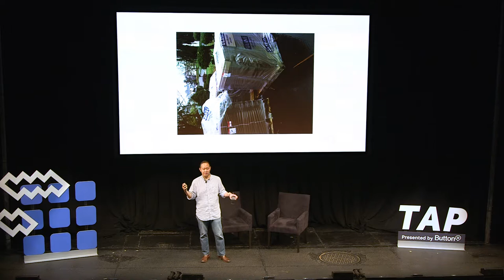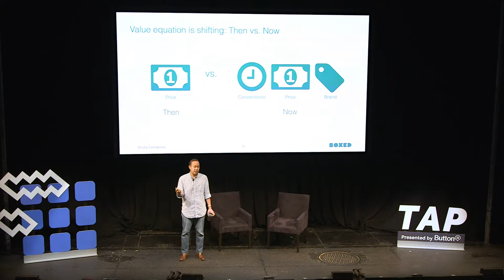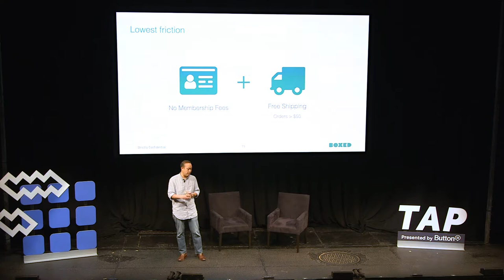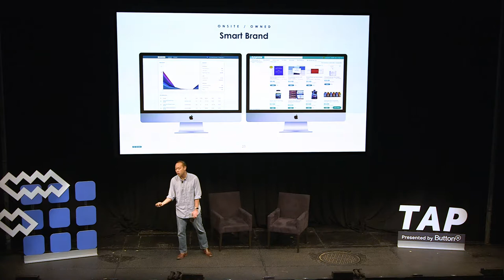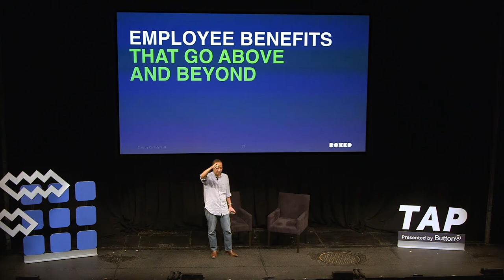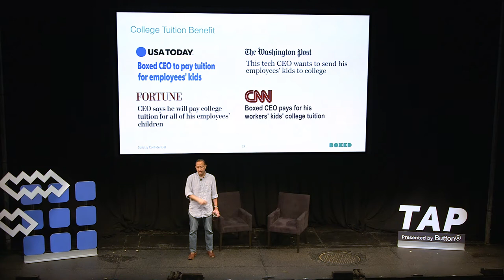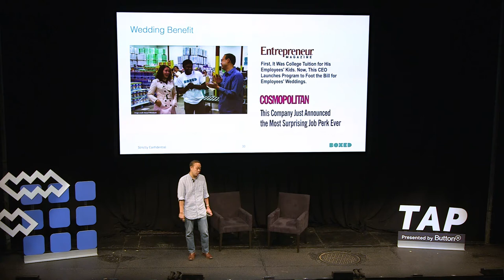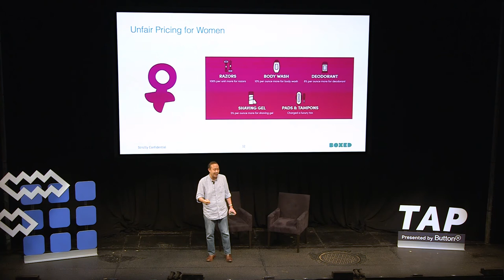Keynote by Chieh Huang, Boxed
On September 28th, 2017, Button hosted its third annual TAP Conference in NYC. Chieh Huang is Co-Founder and CEO of Boxed, a company that is disrupting the wholesale shopping club experience by enabling you to shop for bulk-sized items online or via mobile app and have them delivered directly to your door. Founded by Huang and three others in 2013, Forbes Magazine recently named Boxed one of the next “billion dollar startups.”